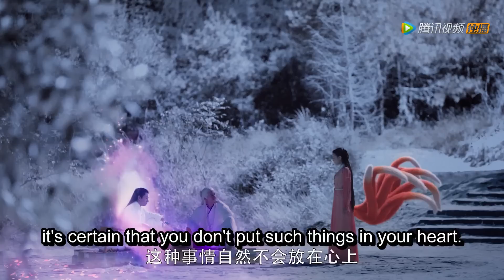帝君痴迷于热巴的可爱尾巴，热巴发脾气他都愿意受着，还觉得她超可爱🦊 三生三世枕上书Eternal Love of Dream👧CDramaFangirl👧